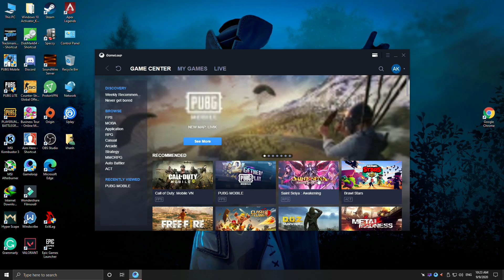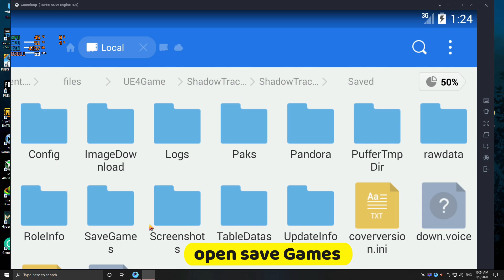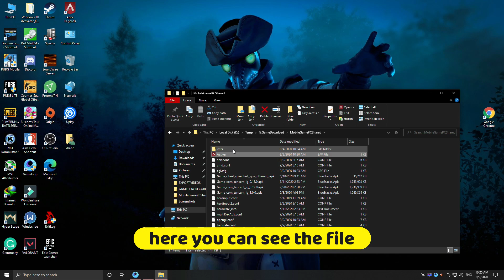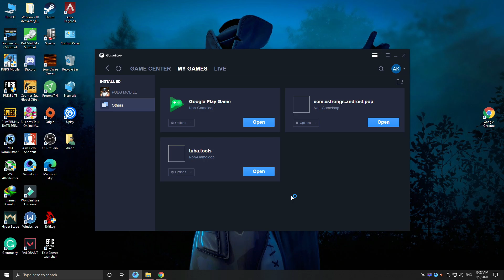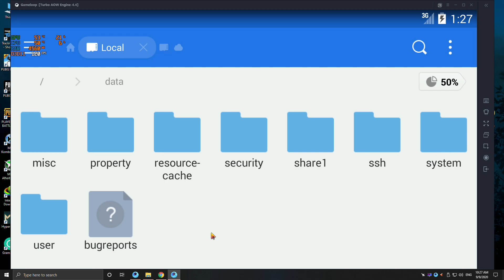HOW TO ENABLE 90 FPS ON GAMELOOP OR ANY ANDROID DEVICES | UNLOCK UP TO 90 FPS IN PUBG MOBILE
ATTENTION WATCHERS   i have forgot to mention 1 thing when you open es file exploral on your left
side there will be 3 bars click on that bar and roll down and enable ROOT EXPLORER then do what I did in video THANKS AND sorry for the mistake which I have done :)
💻PC specs

XEON  E3 1270  V3 3.50

12GB RAM DDR3 1600 MHZ

GHRAPHIC CARD XFX  RX 550 4GB

RECORDER INBUILT ADERNALINE 2020

if any question or any suggestion for the next video the

and i will see you guys in next video till bye and take care

                                            (peace out)